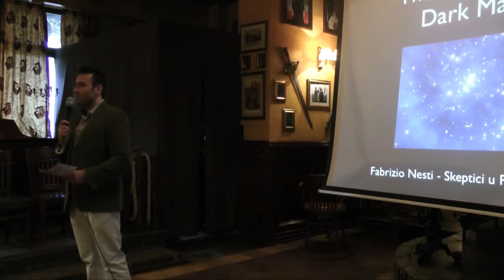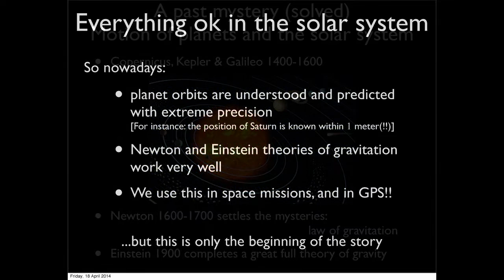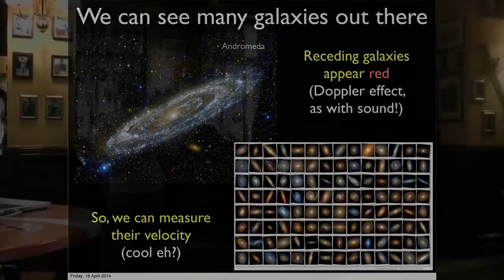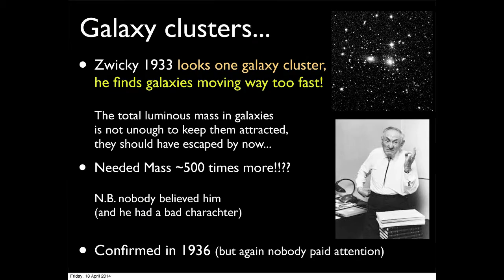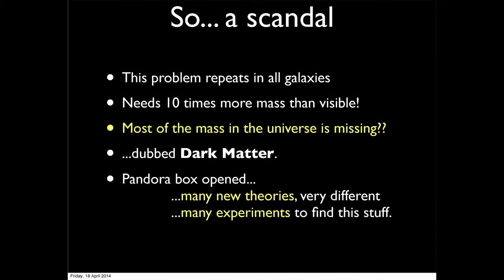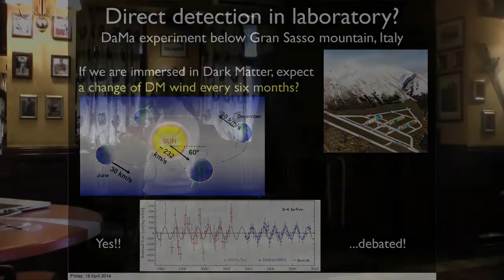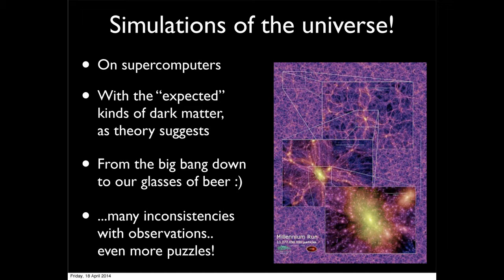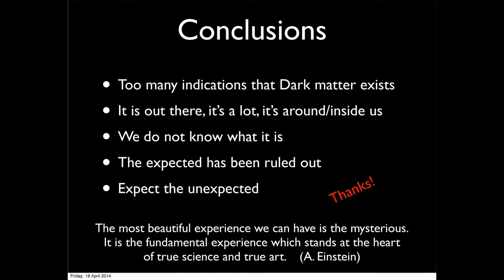Fabrizio Nesti - The Last Mystery: Dark Matter in the Universe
Predavanje održano na Skepticima u pubu 18. travnja 2014. godine u Movie Pubu u Zagrebu